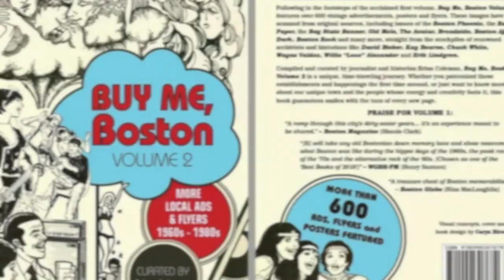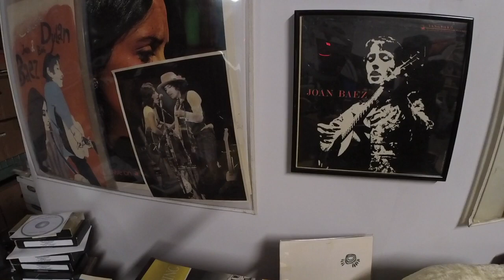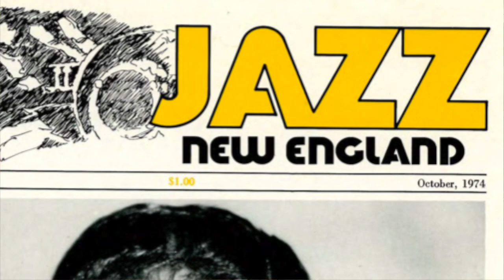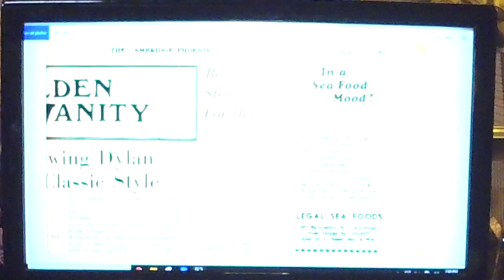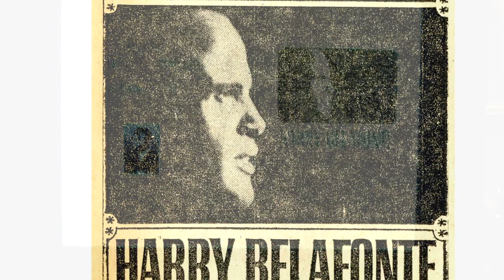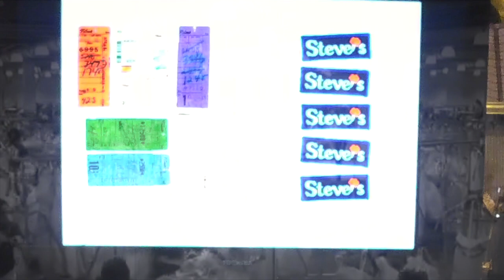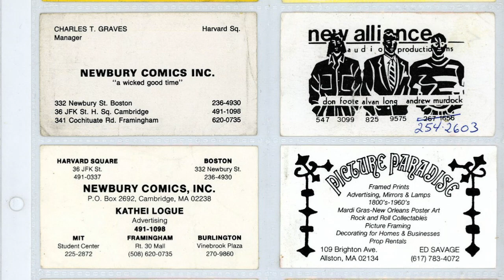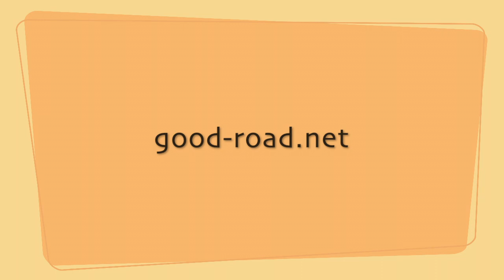“Buy Me, Boston” Vol. 2 Book Launch Throwdown (Pt. 1/3): Recorded Live at the David Bieber Archives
Recorded live on Dec. 14, 2020 in Norwood, Massachusetts
Recorded & Edited by DigBoston

Featured in this part (among other topics):
History of Greater Boston newspapers
History of Greater Boston concert venues
A tour of the David Bieber Archives
Intro to “Buy Me, Boston”
How Brian finds old ads
Newspaper advertising then and now
The first Legal Sea Foods ads
Ads from Bob the Chef’s
Harry Belafonte, MLK Jr., more
Old concert tickets
Filene’s Basement tags
Steve’s Ice Cream, Spag’s

BRIAN COLEMAN is the author of three nonfiction hip-hop books – Rakim Told Me (2005) and Check the Technique Volumes 1 & 2 (2007 and 2014) – and two Boston-centric visual history books, Buy Me, Boston Volumes 1 & 2 (2018 and 2020). He also runs the recently-launched site MassCult617.com.

DAVID BIEBER and his archives represent 50-plus years of collecting and preserving the popular culture, music and media of the 20th and 21st centuries. David has acquired more than one million artifacts, building a collection ranging from vintage vinyl to antique radios, movie memorabilia to original Andy Warhol art, posters to press kits, baseball cards to bottle caps, always believing that the transitory creations of today are the treasures of the future.

CHRIS FARAONE is the editor-in-chief of DigBoston.